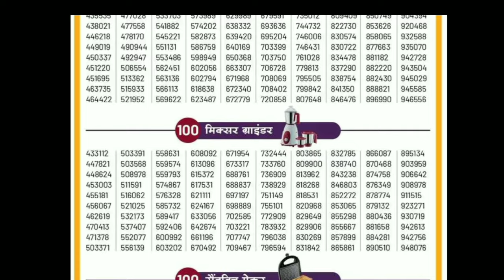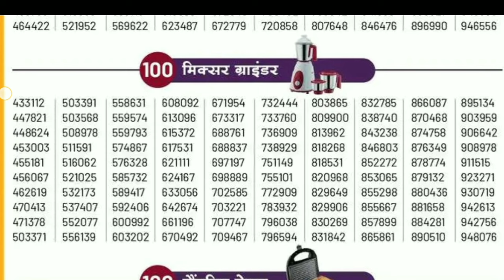दैनिक भास्कर मेगा ऑफ़र विनर्स लिस्ट:- 04 🥳🎉🏆। Dainik Bhaskar Mega Offer Winners List ।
Dainik Bhaskar mega offer
Dainik Bhaskar mega offfer format 2
Dainik Bhaskar mega offfer format 2 kab aaya
Dainik Bhaskar mega offfer new update
Classes 4 you
classes4 you

धन्यवाद,
शुक्रिया,